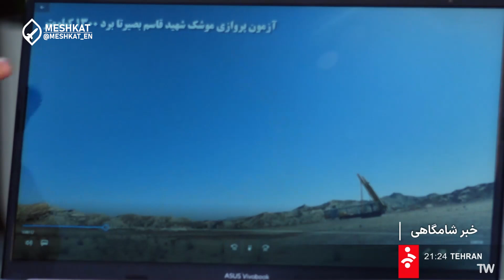Iran Unveils Qassem Basir: Next-Gen Ballistic Missile That Evades Patriot, THAAD & Arrow!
Iran Unveils New Qassem Basir Ballistic Missile: The Missile That Can Evade U.S. and Israeli Defense Systems

Iran has just unveiled its newest GPS-free ballistic missile: the Qassem Basir. With a 1,300 km range, high maneuverability, and resistance to electronic warfare, this missile could redefine the balance of power in the Middle East. But what makes the Qassem Basir so advanced? How does it bypass systems like the U.S. Patriot, THAAD, and Israel’s Arrow defense?
In this video, we break down everything you need to know:
Qassem Basir missile specs & guidance system
Real-world missile test footage & combat data
How it hits targets with pinpoint precision—without GPS
The strategic implications for the U.S. & Israel